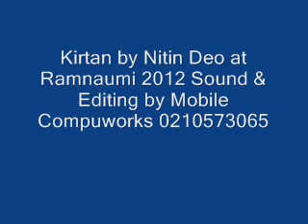Fiji Kirtan by Nitin Deo at Ramnaumi 2012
Kirtan by Nitin Deo at Ramnaumi 2012